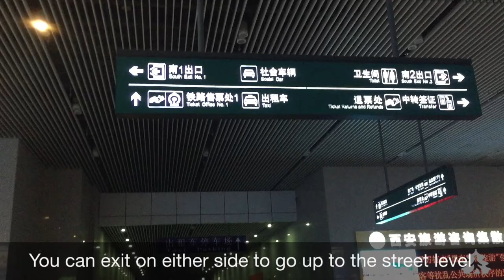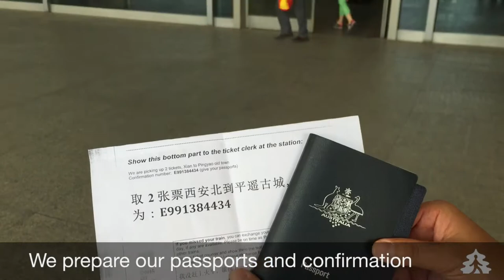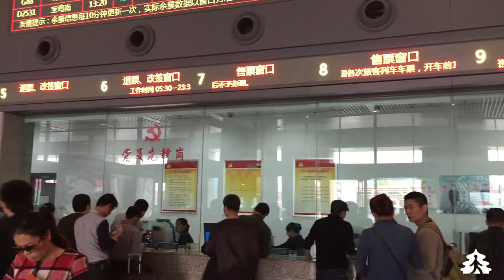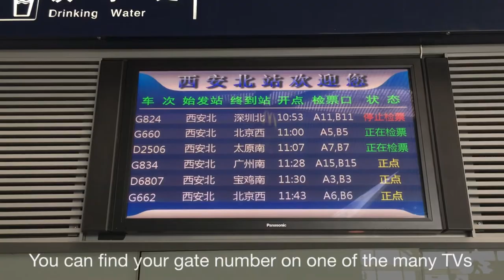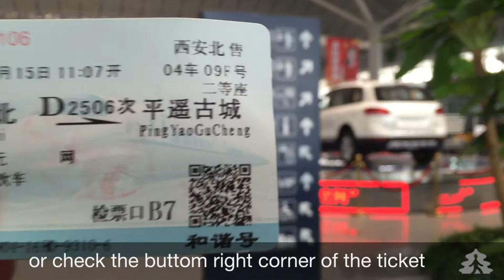Xi'An North Railway Station Guide - departure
Xi'An north is where bullet trains depart. It is a new and modern station. This video shows you how to find your way around the station, how to get your tickets and find your platform.